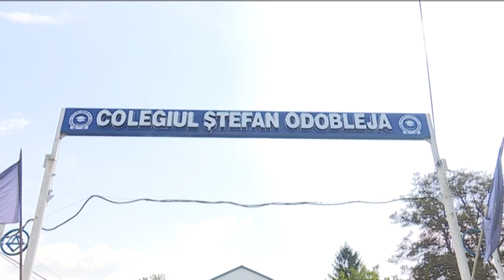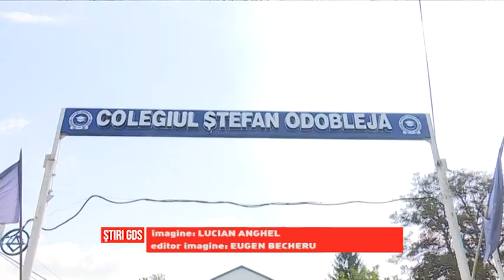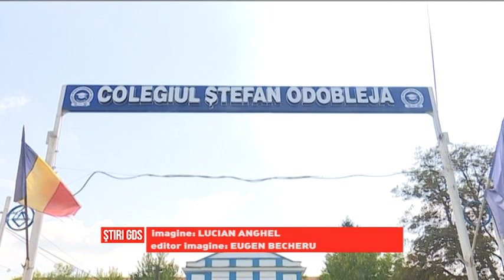Mutarea Liceului „Voltaire“ s a lăsat cu un nou scandal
Cu mai puţin de două săptămâni înainte de începerea anului şcolar, scandalul mutării Liceului „Voltaire“ într-una dintre clădirile Colegiului „Ștefan Odobleja“ din Craiova continuă. Un alt episod s-a consumat ieri, la sediul Prefecturii Dolj, unde s-au întâlnit reprezentanţi ai conducerilor celor două unităţi de învăţământ, ai Inspectoratului Şcolar Judeţean Dolj, dar şi ai primăriei. Întâlnirea, care s-a desfăşurat în prezenţa prefectului judeţului Dolj, Dan Narcis Purcărescu, s-a finalizat aşa cum a început, fără nici un deznodământ.